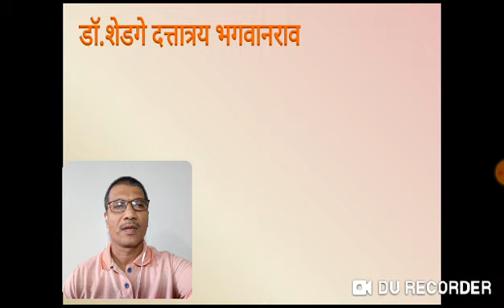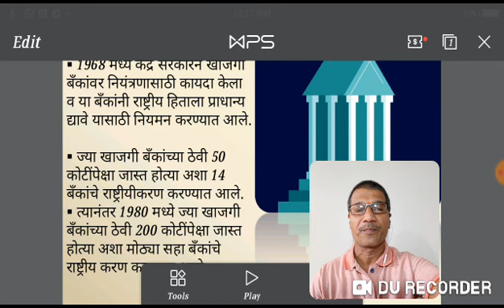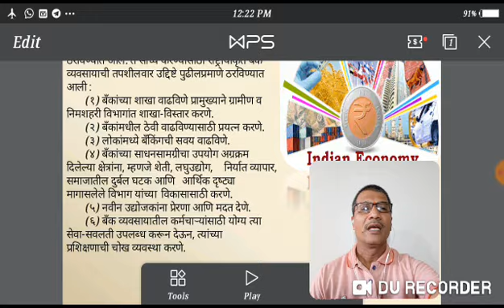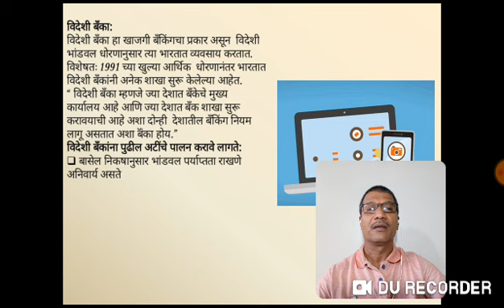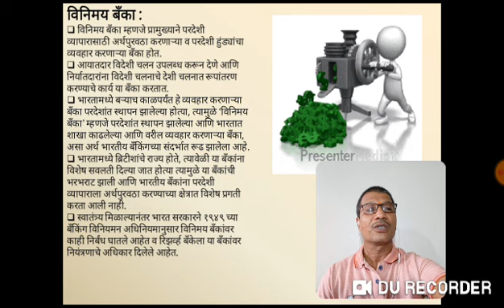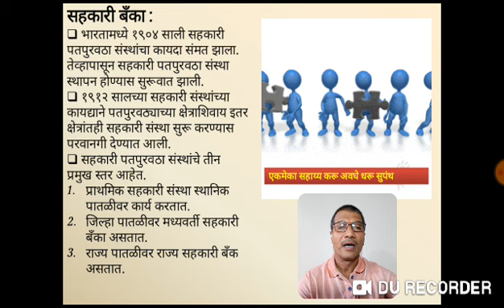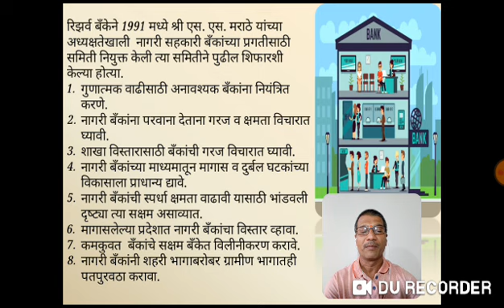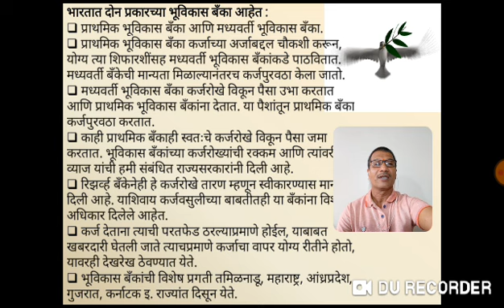बँकांचे संघटन प्रकार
बँकांचे प्रकार : (१) सार्वजनिक  बँका, (२) व्यापारी बँका, (३) नागरी सहकारी बँका, (४) भूविकास बँका, (५) ग्रामीण बँका, (६)  विदेशी बँका, (७) विनिमय बँका, यांशिवाय काही बँका जागतिक किंवा आंतरराष्ट्रीय पातळीवर काम करतात त्या ‘आंतरराष्ट्रीय बँका’